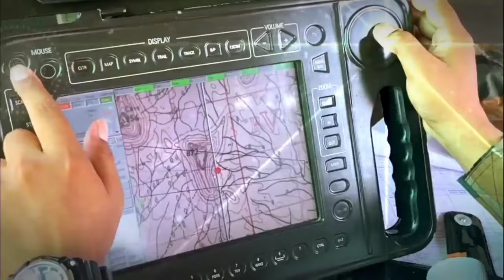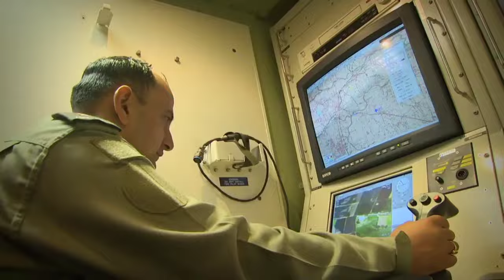Aarambh Hai Song || Feat:- Indian Army ||Use Headphones 🎧indianarmy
This video is for our Indian army 🇮🇳🇮🇳 with the song aarambh hai from movie Gulaal..

Always Use Headphones For beautiful experience 😉😉

Which song do you want in 8d tell me in comment box..